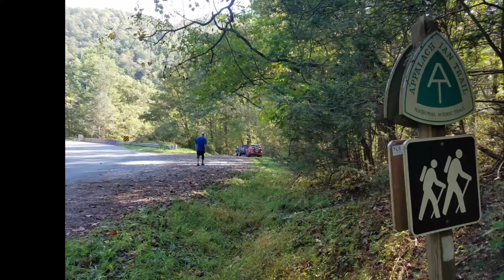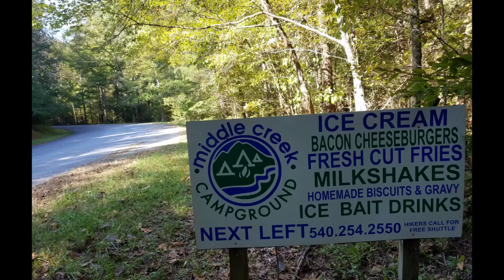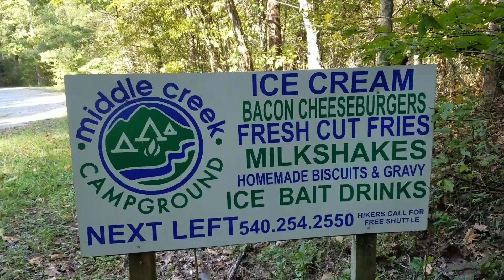Trail Gator Trail Tales Appalachian Trail Journey: Bryant Ridge Shelter to VA 614 & Middle Creek CG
Today we decided to cut a ten mile day short to 2.8 miles.  We headed to Middle Creek Campground for some much needed R and R.